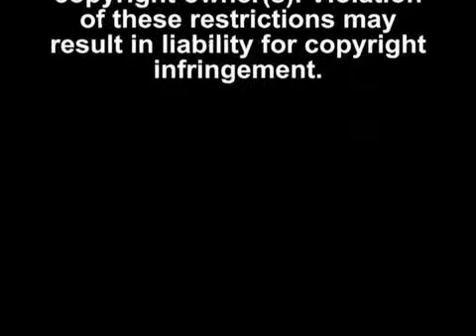Cardiologist discusses the cold weather and its affect on the heart